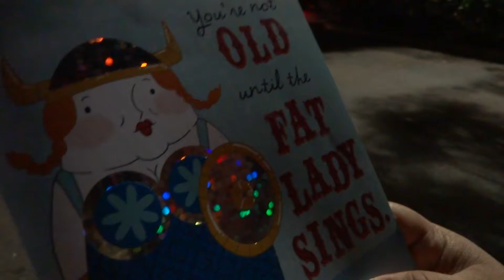Karen's special birthday gifts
One of the best gifts anyone can receive!